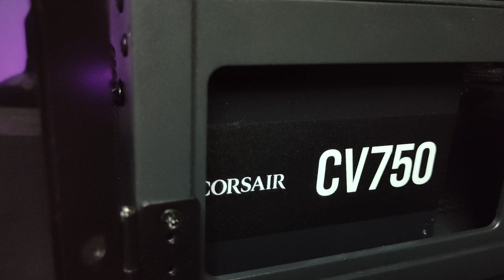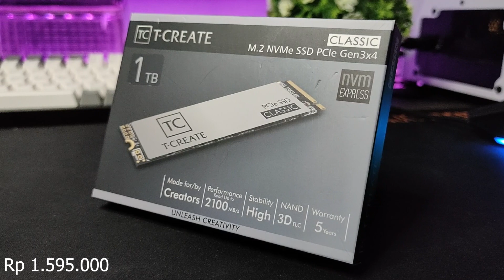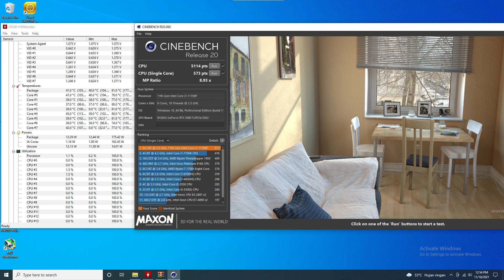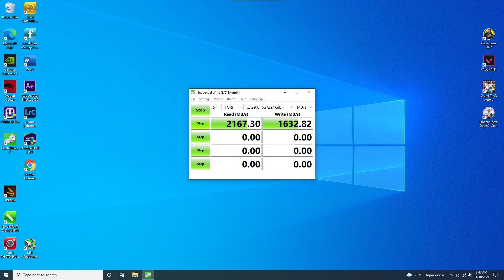2021 RAKIT PC 24 JUTAAN ! i7 11700F & RTX 3060TI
Hallo youtube.
Kali ini FD channel berkesempatan merakit PC pesanan dari salah satu Subscriber kita dengan budget 24jutaan cuy.

tonton videonya sampai habis untuk melihat bentuk dan performanya seperti apa ya!

Special thanks gw ucapkan untuk bro Hardi yang sudah mempercayakan rakitan PC idamannya di FD Channel

kalau kalian ingin PC idamannya dirakit disini, bisa langsung aja DM kita di